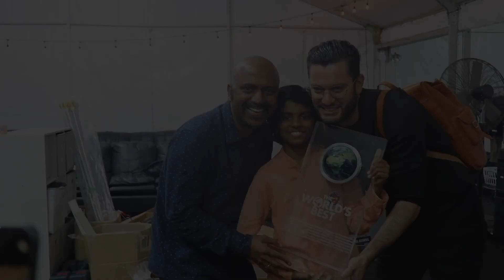Casual Videos | Day 23 | World's Best Shield and team at the backstage | Lydian Nadhaswaram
Dear all,
After the grand finale results of World's Best contest, Everyone showed their love to us whole heartedly...
unforgettable moments honestly...
Sharing this video humbly to my dear friends, beloveds and music lovers...🙏❤️🎼☺️